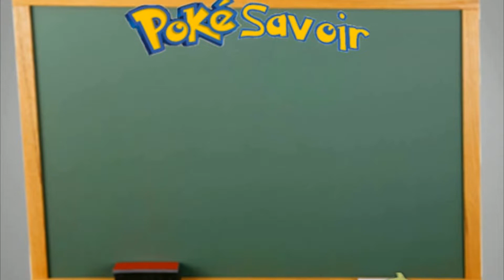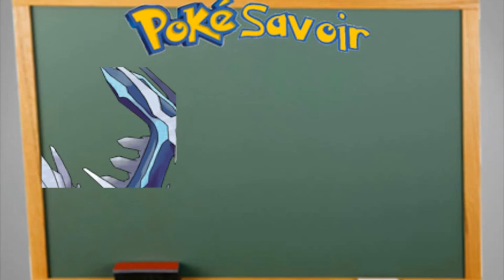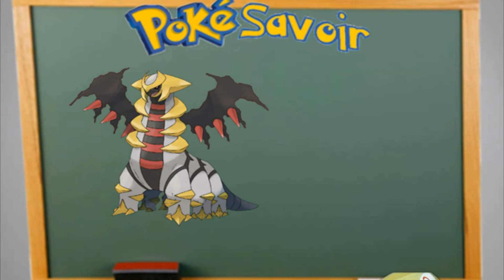POKÉ-SAVOIR : ANECDOTES INÉDITES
Salut aujourd'hui je vais parler d'anecdotes dont je n'ai pas pu parler dans les autres pokésavoirs